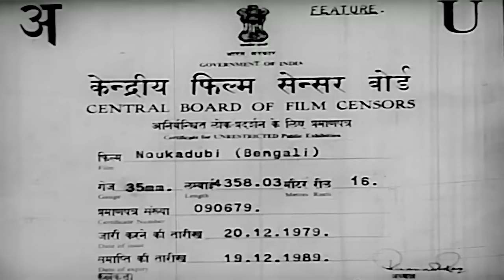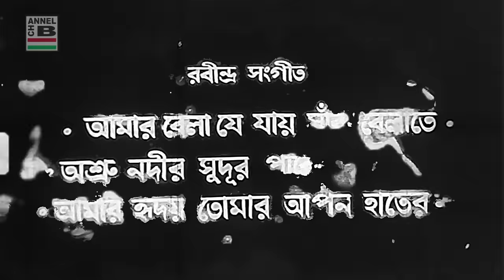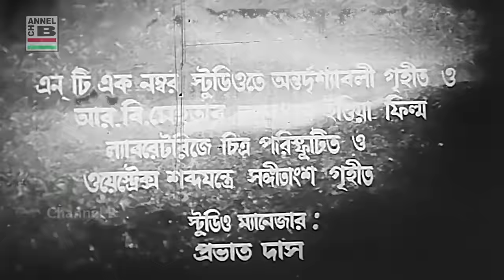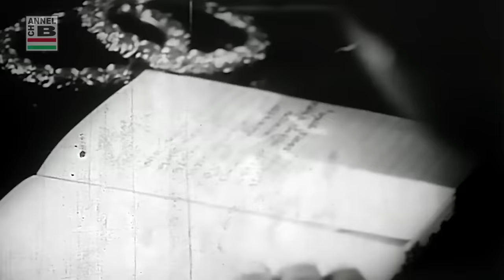নৌকাডুবি | Noukadubi | Soumitra | Aparna | Sumitra | Utpal | Ajay Kar | Rabindranath Tagore | HD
Direction By Ajay Kar
Story By Rabindranath Tagore
Screenplay By Salil Sen
Editing By Dulal Dutta
Art Direction By Suniti Mitra
Cinematography By Bishu Chakraborty
Sound Designing By Jyoti Chatterjee

Lyrics By Rabindranath Tagore
Playback Singing By Hemanta Mukherjee and Arundhati Home Choudhury

Leading Starcast By Soumitra Chatterjee, Aparna Sen, Sumitra Mukherjee, Dipankar Dey, Utpal Dutta, Robi Ghosh, Kali Banerjee, Swaroop Dutta, Gita Dey and others.

Released in Theatres on 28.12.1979